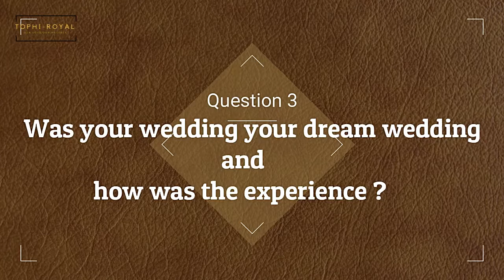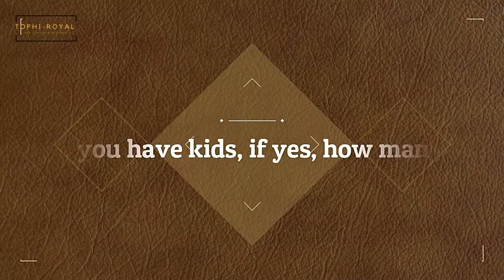S1E2 YMC ( Young, Married and Chasing after God's Heart)